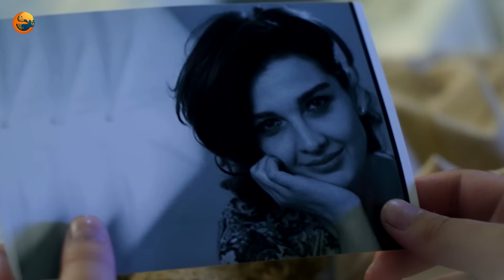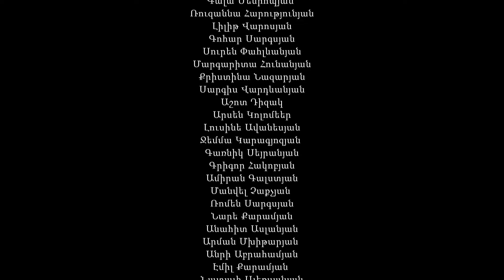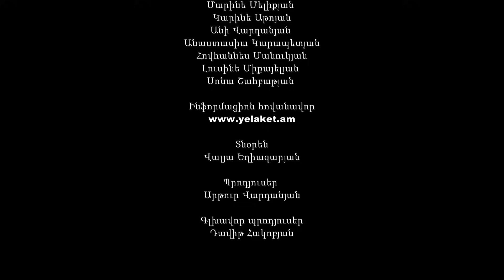Պապայի Աղջիկները, Սերիա 102 / Papayi Aghjiknere, Seria 102